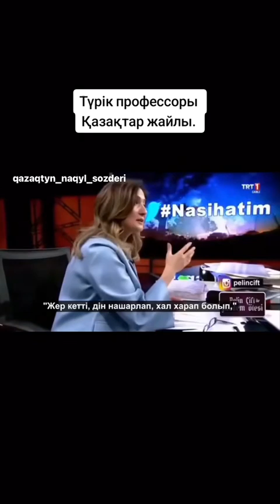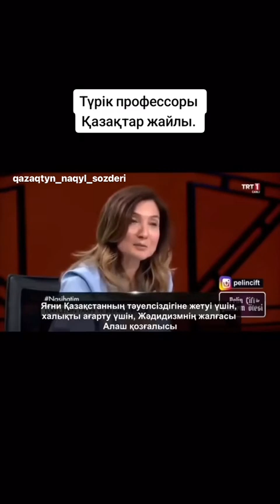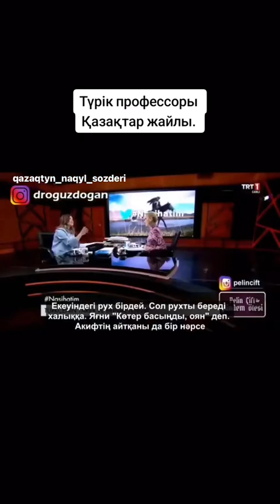Prof. Dr. Hülya Kasapoğlundan Miryakup Devletoğlunun (Mirjakıp Dulatulı) "Uyan Kazak" şiiri 🇰🇿🇹🇷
Түрік профессоры Міржақып Дулатұлының “Оян, қазақ” өлеңі жайында

токтар аубакиров
dombra kazak kızı
dombıra küyü
dombra küyü
dombıra
türkiye
kazakça